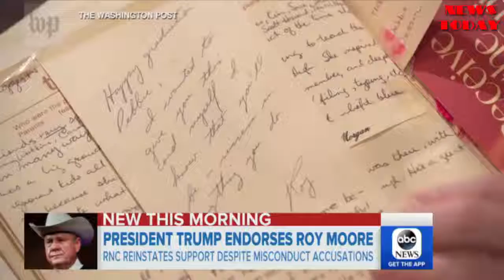Trump, RNC back Roy Moore despite sexual misconduct allegations - NEWS TODAY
Trump has fully endorsed Roy Moore as he faces accusations from at least eight women, including one who alleges she dated Moore as a 17-year-old when he was in his 30s.